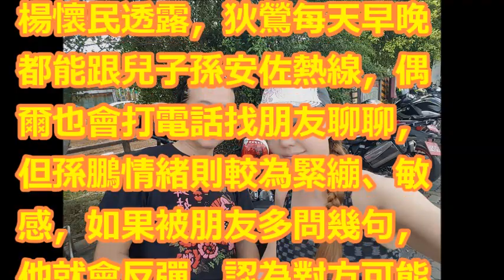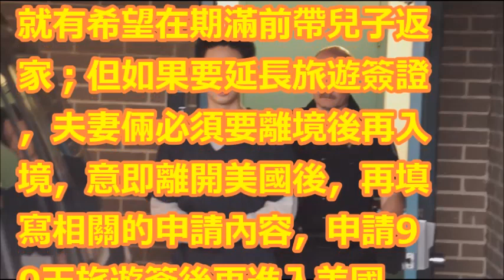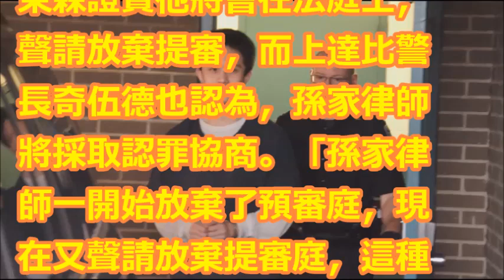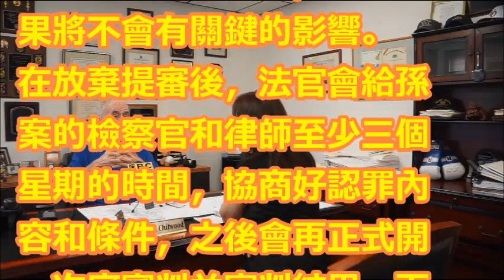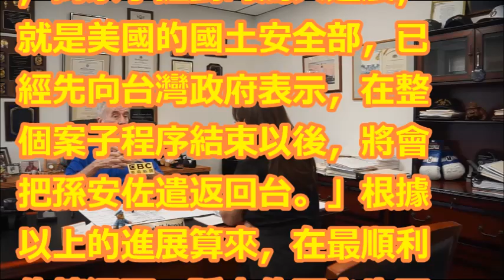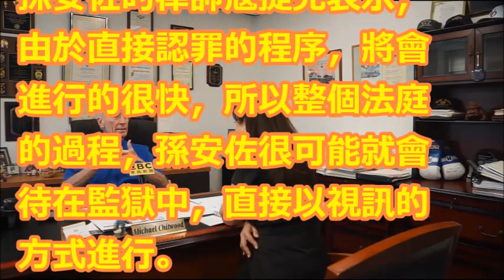孫安佐日夜熱線狄鶯！孫鵬為救子…93萬飛了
【相關視頻】

孫安佐(狄鶯+孫鵬獨子): 美國媒體是如何報導? 與台灣媒體不同的地方? 文化差異? 重點不同? 小如 211集 ABCmsRoo【無字幕】

這下慘了! 孫安佐真的有槍? Home媽接通知急藏槍彈 狄鶯.孫鵬見子穿囚衣 哭慘了 │記者 楊成霆 張弦 │【台灣要聞。先知道】20180403│三立iNEWS

台灣藝人狄鶯.孫鵬獨子孫安佐 「美國揚言掃射」開玩笑踩反恐紅線？少康戰情室 20180330 (完整版)